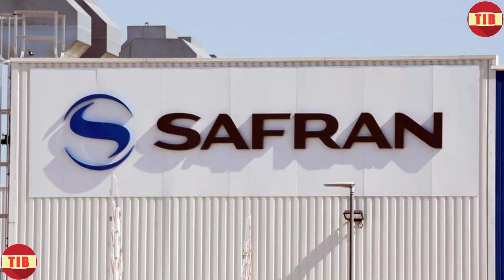পঞ্চম প্রজন্মের AMCA বিমান নির্মাণে গতি-ইঞ্জিন তৈরী হবে দেশেই‌।চীনকে রুখতে যৌথ নৌমহড়া ভারত ও জাপানের